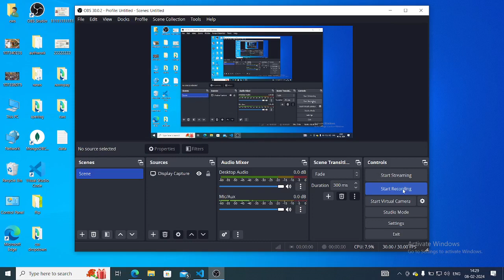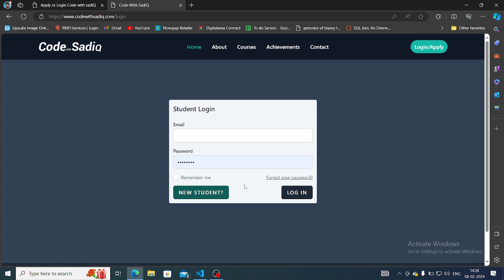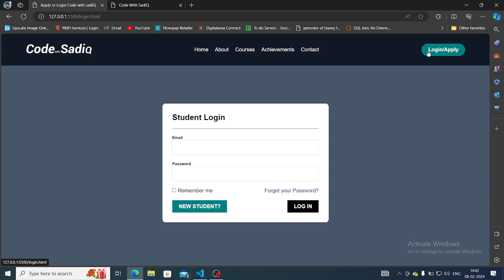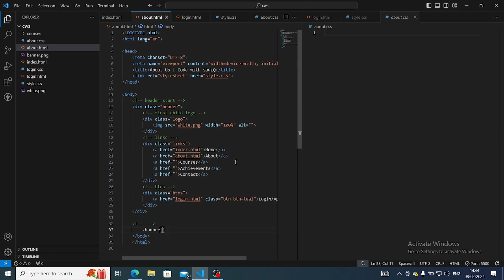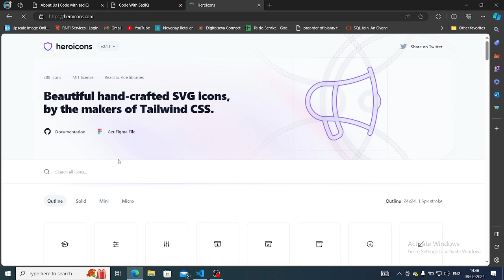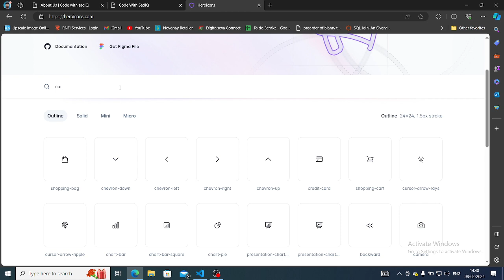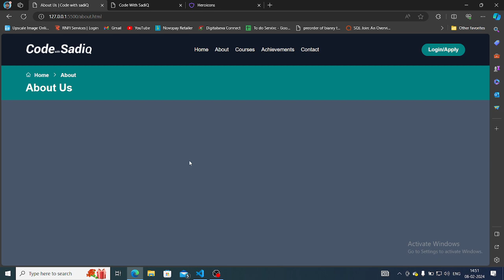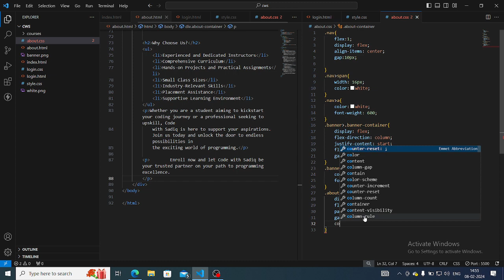Website Designing -HTML5 Basic to Advance in Hindi | Template design Project #3 - Part 20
Unlock the world of Website Designing on YouTube with our dynamic HTML5 course! From laying the groundwork with basic structure to mastering advanced techniques, this course is your gateway to web design excellence. Dive into HTML5 installation procedures, refine the art of creating impactful headings, and gain hands-on experience in crafting compelling websites. Perfect for beginners and those looking to advance their skills, our step-by-step tutorials in Hindi provide a comprehensive guide to HTML5, covering basic structure, installation intricacies, and effective heading practices. Elevate your web design prowess and join us on this exciting learning journey!